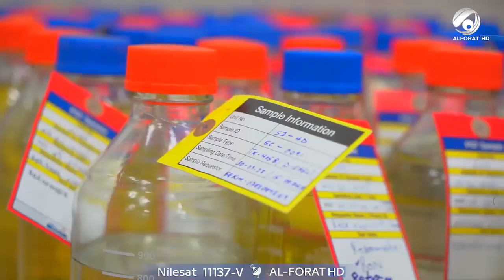قرية كاملة من احدث التقنيات يشهدها العراق في القطاع النفطي مصفى كربلاء المقدسة اعجوبة تقنية نفطية